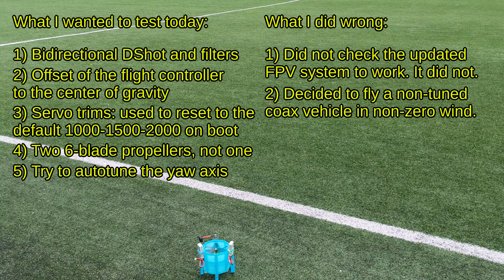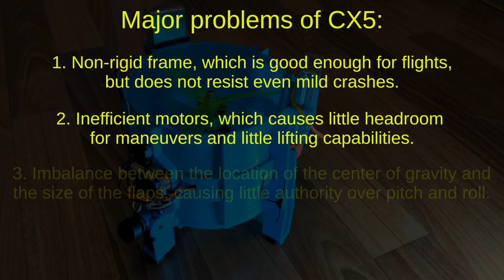CX5 :: [2022-06-14] :: Outdoor flight #12. Goodbye, CX5!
After a long break I wanted to continue tuning and testing of CX5, given few innovations in firmware and configuration that had been implemented during the break. Unfortunately, many things went wrong. As a result, the copter got serious damage and even took one of the batteries to hell.
However, its successor, CX6, is already on the way...